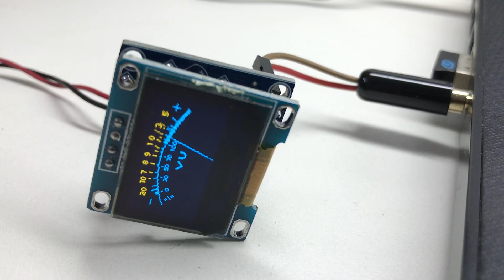OLED ARDUINO VU METER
Schematic, PCB Layout, Arduino Code